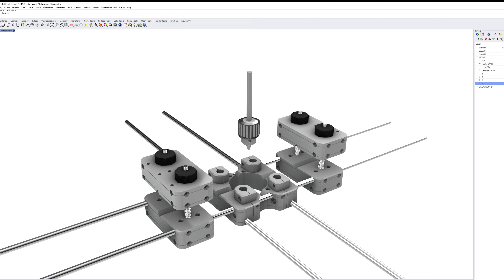Modular Drill Guide || Testing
3D printed modular drill guide for furniture mainly focused on 90 degree dowel connections. Currently, this project is on hold, some of the functions are useless and overengineered. Designed in Rhino 3d with Grasshopper plugin.

3d printers used :

Artillery Sidewinder X2
FLsun Super Racer (SR)printer

Reference links for hardware:
Drill Chuck
Linear Motion Guide
Compression Spring

Camera gear:
Camera lens
Second monitor